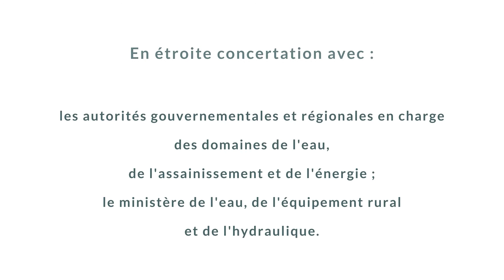Village, santé & développement : un programme durable d'accès à l'eau et à l'assainissement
Au Togo, dans la "région des plateaux", à quelques kilomètres de la ville de Notsé de nombreux villages ne sont pas raccordés au réseau électrique national. Au-delà de l'absence d'électricité les communautés vivent également sans accès direct à l'eau et à l'assainissement.
C'est pourquoi Electriciens sans frontières en relation avec l'association « les Amis du Togo » et Aquassistance a développé un programme durable d'accès à l'eau et à l'assainissement.
Sa réplication au Togo et son expansion à d'autres pays sont prochainement prévues.
Montage : Pierre Rose